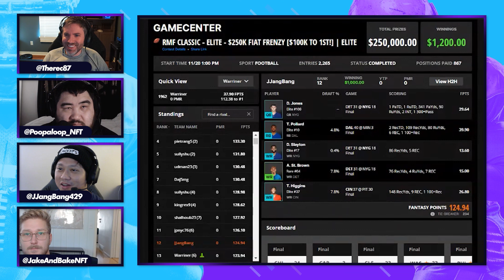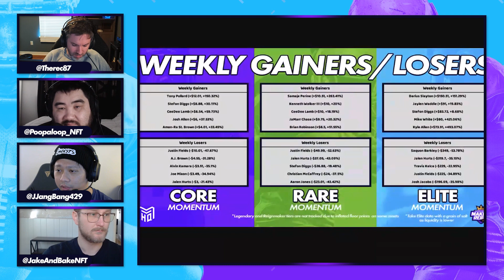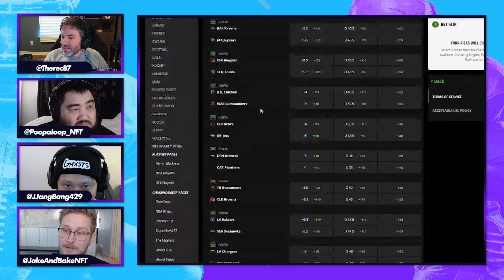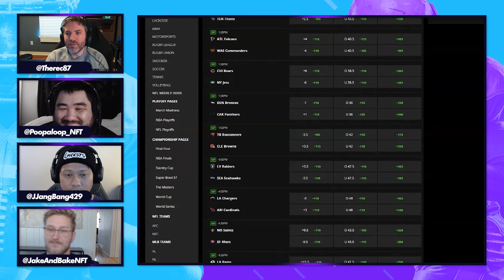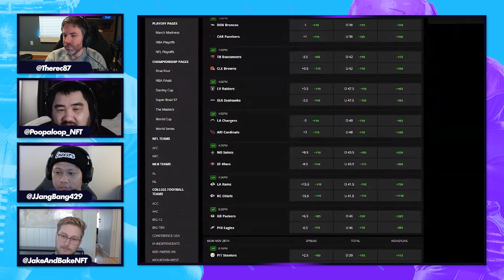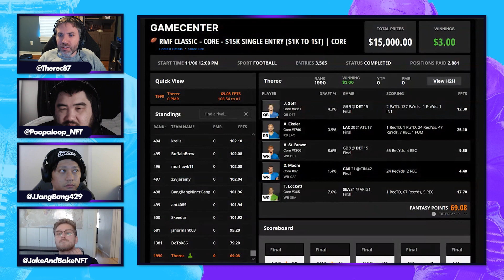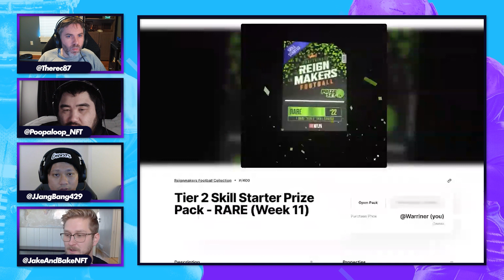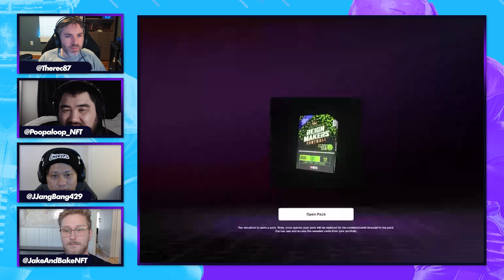Make It Reign (Ep. 9) | Thanksgiving Hangover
Make It Reign #9 | Thanksgiving Hangover

- Reignmakers $1 Million Contest Review
- Late Swap Strategy
- Marketplace Overvalued/Undervalued
- Favorite Plays for Week 12

For all information regarding our NFT community, collaborations, Magazine, visit our

To stay up to date on new business developments in NFTs follow us on Linked In